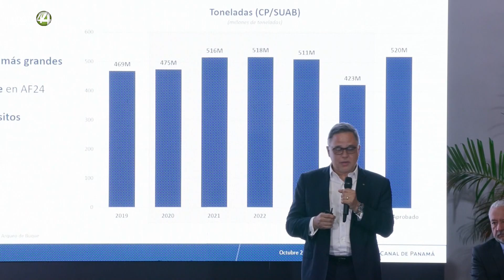El Canal de Panamá aumentó sus ingresos en 1% durante el año fiscal 2024 a pesar de la grave sequía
El Canal de Panamá anunció este viernes que ingresó 4.986 millones de dólares (unos 4.618 millones de euros) en el año fiscal 2024 -que va de octubre de 2023 al pasado septiembre-, lo que supone un incremento de un 1 % respecto al periodo anterior, unos 18 millones de dólares más, un balance positivo a pesar de la grave sequía que afectó a la vía interoceánica.